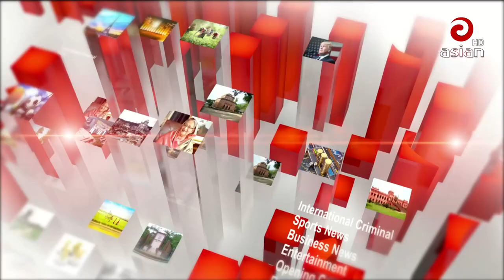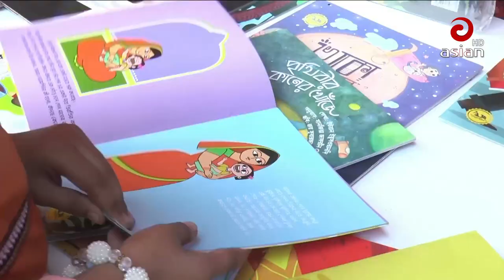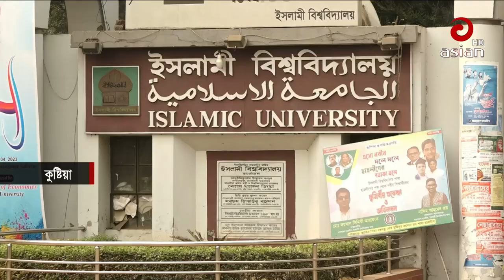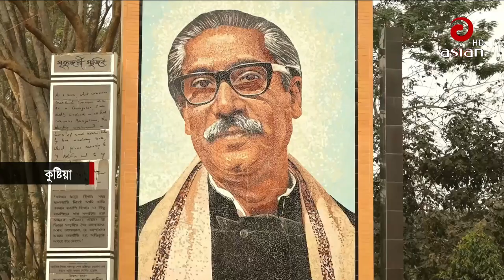রাত সাড়ে ৯ টার প্রাইম নিউজ | ২৮ ফেব্রুয়ারি ২০২৩ | Asian TV